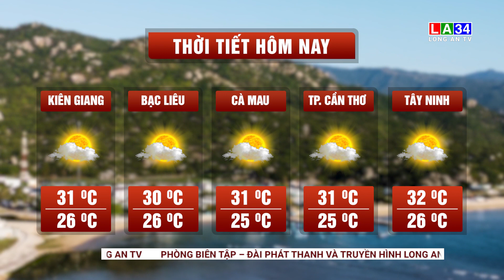Bản tin An ninh cận cảnh 12/5/2023